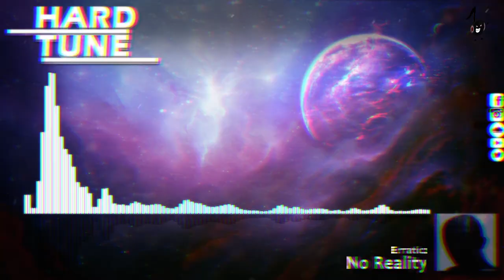Erraticz - No Reality (HQ Free)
...:..::..::: .Channel Info. :::..::..:...

...:..::..::: .Artist Info. :::..::..:...

...:..::..::: .Upload Info. :::..::..:...
Artist: Erraticz
Title: No Reality
Label: Free Release
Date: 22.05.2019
Quality: 320 kbps MP3 / 44.100Hz / Stereo

...:..::..::: .My Partners :::..::..:...

...:..::..::: .New Design. :::..::..:...
helped by ▼Rogue▼
...:..::..::: .Support. :::..::..:...

Set Notifications of New Uploads ON!
3. Hit the box "Send me all messages for this channel''
4. Click on SAVE & you're done!

Snapchat sakomg

artist:
title:
label:
free: please share with me the download link
or

...:..::..::: .Legal Info. :::..::..:...